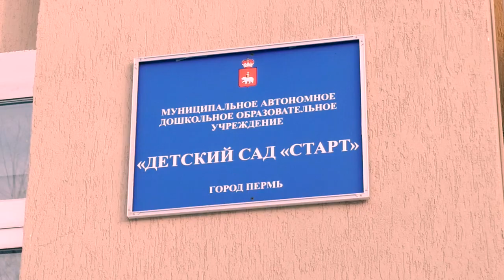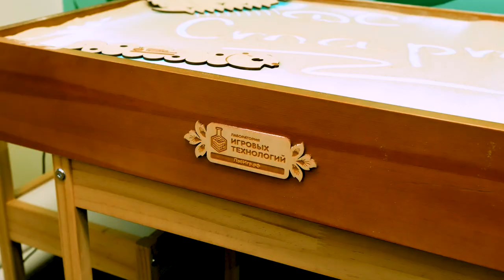ДЕТСКИЙ САД "СТАРТ" I СПОРТИВНЫЙ ДЕТСКИЙ САД I ЗАЧЕМ БОМБОУБЕЖИЩЕ В САДУ?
Друзья, сегодня посетим Детский сад "СТАРТ", это тот самый случай где название раскрывает суть бренда.
Заведующий, Анна Валерьевна Князева, согласилась рассказать о бренде своего учреждения и особенностях организации образовательного процесса.
Если вы думаете, что спортивный детский сад развивает только физическую фору, вы ошибаетесь! Смотрите видео и все поймете.
А еще мы узнаем о секретном помещении, которое находится в Детском саду "Старт" г. Перми, в подвале одного из корпусов находится бомбоубежище, мы специально его сняли для вас. Зачем бомбоубежище в саду?